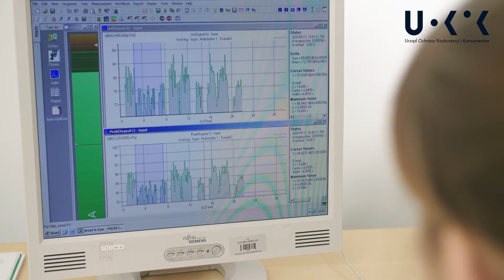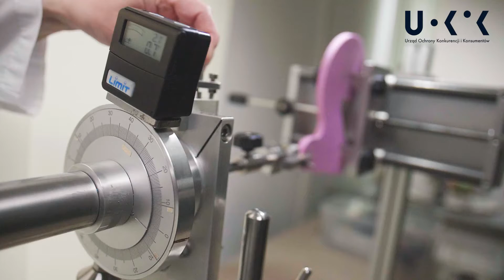Bezpieczne zabawki (lektor)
W okresie od stycznia do kwietnia 2021 r.   zbadano 90 próbek, z czego zakwestionowano 18 (20%). Rok wcześniej zbadano 156 próbek, z czego zakwestionowano 36 (ok. 23%). W 2019 r. na 122 zbadanych próbek, 22 nie spełniało wymagań (ok. 18%). W 2018 r. zbadano 171 próbek, z których zakwestionowano 46 (ok.27%).

Łącznie, w ciągu 4 lat (2018 – 30 kwietnia 2021), laboratorium UOKiK przebadało 549 próbek pobranych przez inspektorów IH na rynku, stwierdzając przekroczenie dopuszczalnego stężenia ftalanów w 122 z nich (ok. 22%).